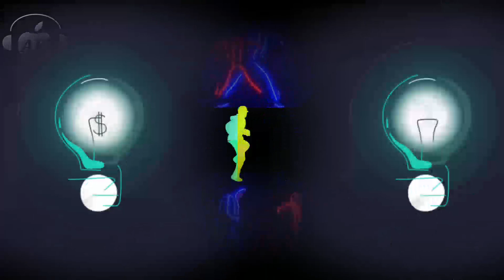Sambalpuri Hula Huli Masti Music (Tapori Mix) DJ Raju Ctc X DJ A Kay Bhadrak